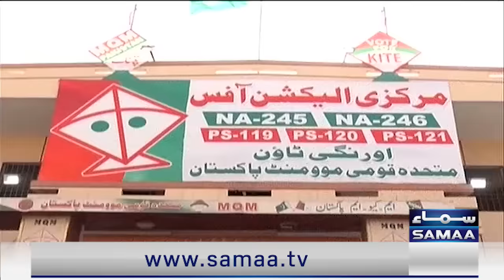Exclusive Talk of Hafiz Naeem ur Rehman from Karachi | Imran Khan | Nadeem Malik Live | SAMAA TV